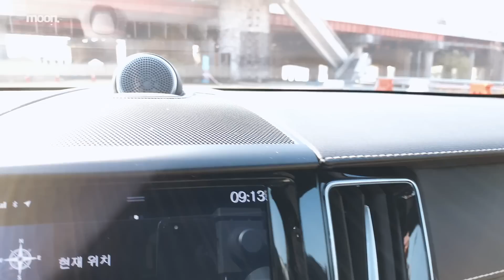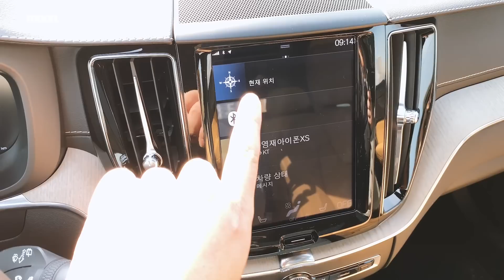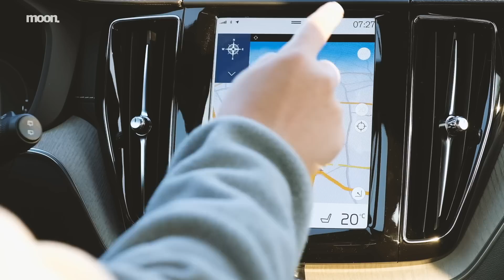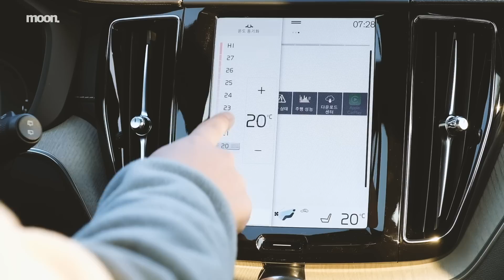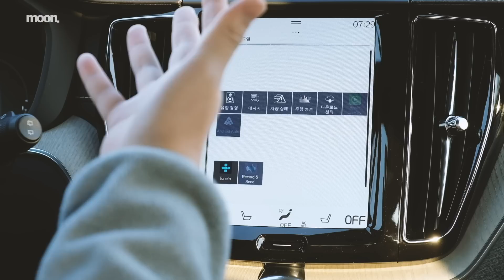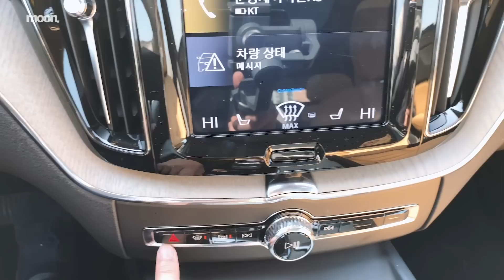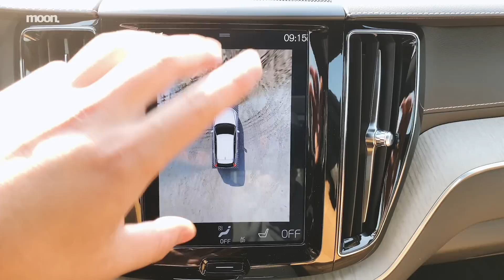스칸디나비아 럭셔리 SUV...볼보 XC60 T8 인스크립션 AWD 시승